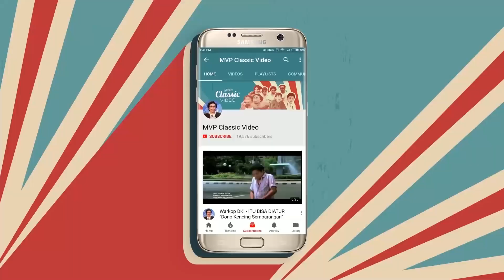Mengigau Kemana-mana | Plin Plan Part 26